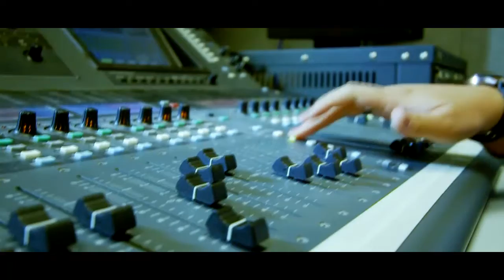A lo Crazy - Power Rangers